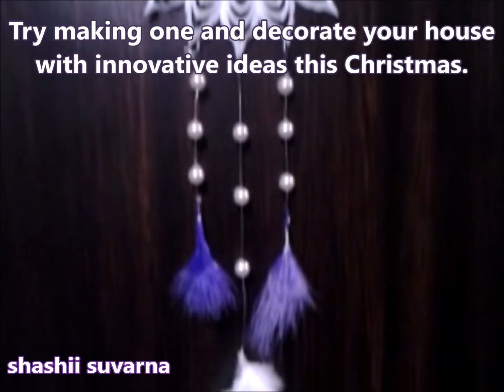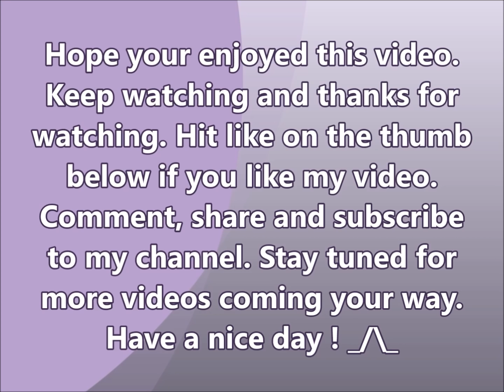DIY Snowflake wall hanging ll Christmas decoration idea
Low-cost quick and easy craft.